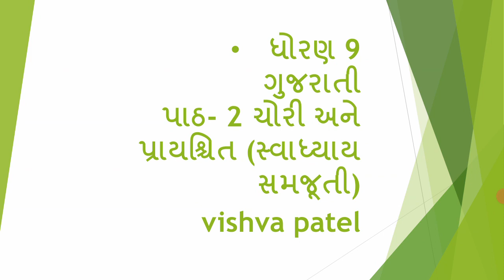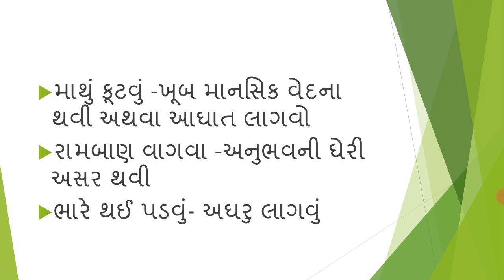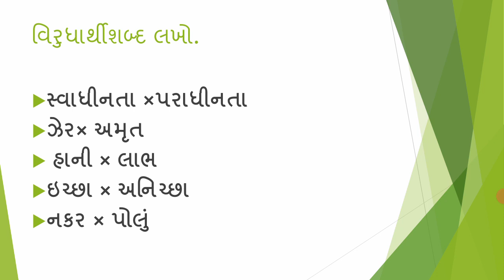Std 9 ગુજરાતી ગદ્ય2 ચોરી અને પ્રાયશ્ચિત (સ્વાધ્યાય સમજૂતી )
V g patel